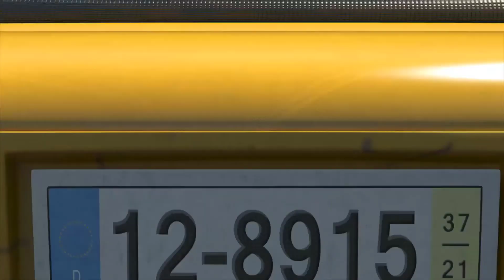Larva Movie | Larva Cartoon Week 3 Episode 31 ~ 60 | Larva Cartoon terbaru | larva official